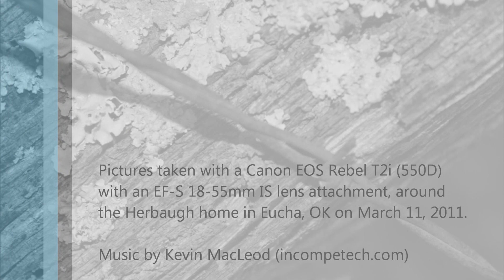Barbed Wire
A collection of photos of rusty, old barbed wire.  These pictures were taken around the Herbaugh residence in Eucha, OK.  The pictures were taken with a Canon EOS Rebel T2i (550D) with a Canon EF-S 18-55mm IS lens.